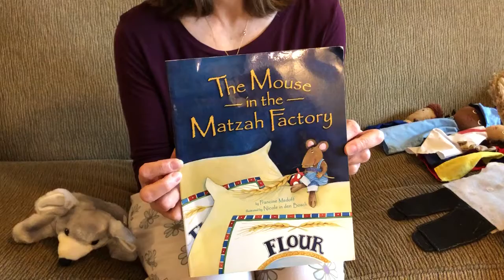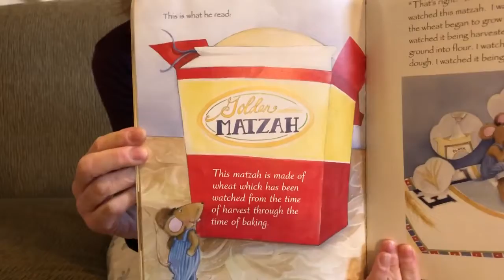The Mouse in the Matza Factory told by Max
Our Director of Family Life & Learning Maxine Handelman, along with her puppet friends, retells The Mouse in the Matzah Factory by Francine Medoff.